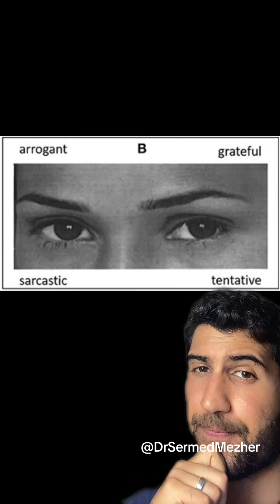Can You Tell Someone’s Emotions Just From Their Eyes? Part 2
Can You Tell Someone’s Emotions Just From Their Eyes? Part 2 intuition The "Reading the Mind in the Eyes" test is a fascinating and widely used psychological assessment designed to measure one's ability to infer the emotions and thoughts of others by observing their eye expressions. This test, developed by psychologist Simon Baron-Cohen and his colleagues, serves as a tool to evaluate one's empathy and social perception skills. In this test, participants are presented with a series of black-and-white photographs of the eye region of different individuals. These photographs capture a range of emotions and mental states, such as happiness, sadness, anger, confusion, or suspicion. The participants' task is to identify the emotion or mental state expressed solely by examining the eyes in each image. The "Reading the Mind in the Eyes" test has been used in various studies to investigate empathy, emotional intelligence, and social cognition. It provides insights into an individual's ability to recognize subtle social cues and understand the emotional states of others based on their facial expressions, particularly the eyes. This test is valuable not only for research purposes but also for clinical applications, as it can help assess individuals with conditions like autism spectrum disorder, where difficulties in understanding others' emotions and intentions are common. As a tool for enhancing emotional awareness and empathy, the "Reading the Mind in the Eyes" test underscores the significance of non-verbal communication and our ability to connect with others on an emotional level.